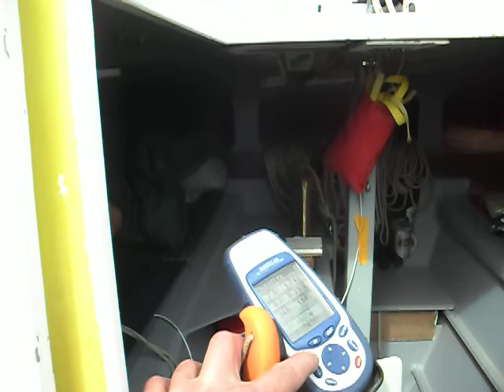trimaran multihull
trimaran multihull cardigan bay